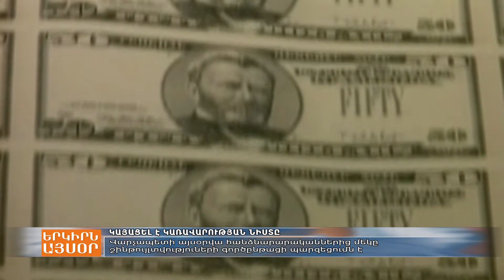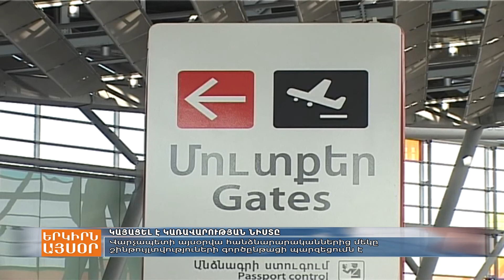Հայաստանում ամուսնությունը կարող է կայանալ միայն տղամարդու և կնոջ միջև